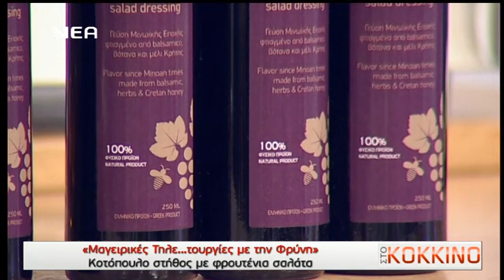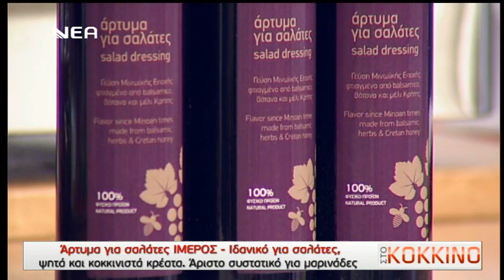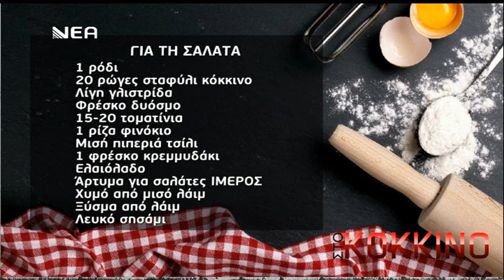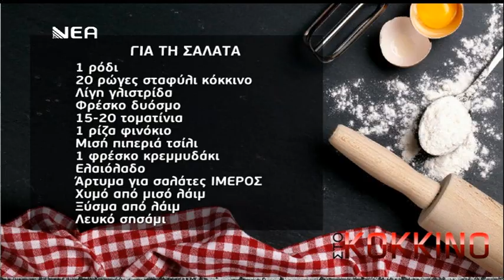Κοτόπουλο στήθος με φρουτένια σαλάτα στις μαγειρικές τηλε...τούργιες με τη Φρυνη ΦΡΥΝΗ